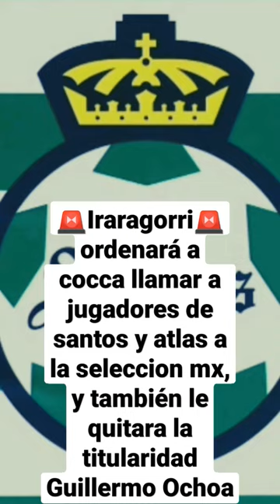Iraragorri ordenará a cocca darle la titularidad a Carlos Asevedo y sentar a Guillermo Och8a🚨🚨🚨